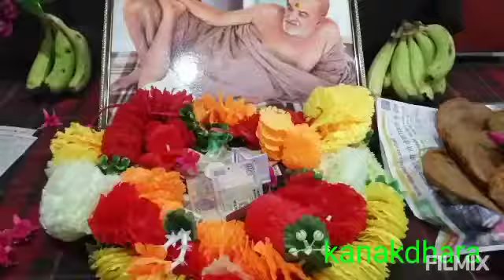कैंचीधाम स्थापना दिवस 15 जून,बाबा नीब करौरी जी सर्वप्रथम कैंची में कब, कहाँ, किससे मिले,किस पर बैठें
कैंचीधाम मंदिर क़ई शुरुआत कैसे हुई जानिए इस वीडियो के माध्यम से।